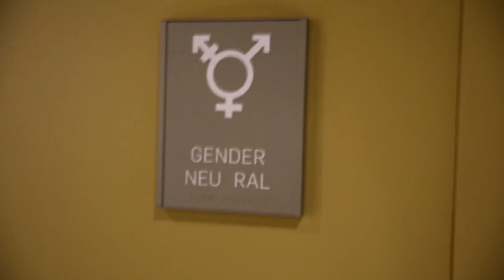DailyVlog - Fui ver o Arnold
Faaala galera,
Mais um video em OHIO, esse evento foi SENSACIONAL! Conseguimos dar uma volta em ohio, encontramos varios amigos e consegui rever o MITO ARNOLD, além do mais, fomos visitar a estátua dele!
E SEMPRE REALIZANDO O AERÓBIO E TREINO DIARIO
Tmj galera